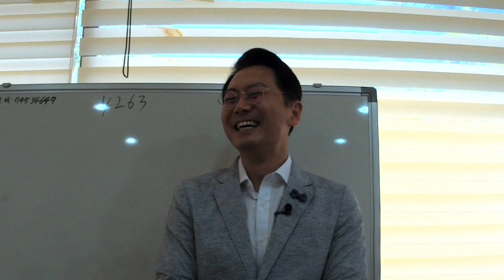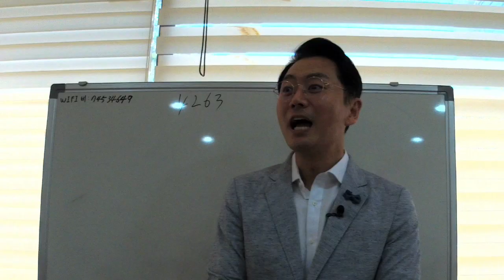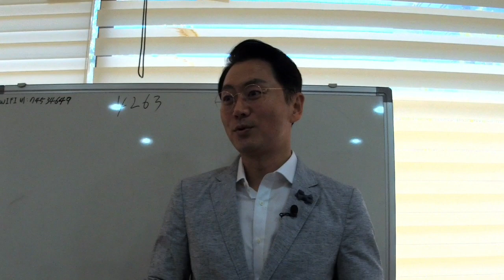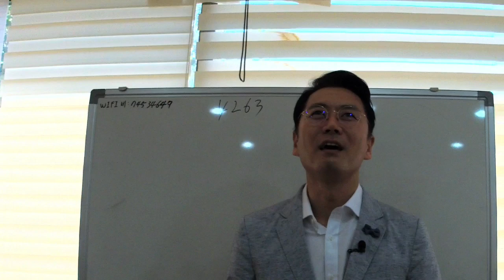지인 리쿠르팅이 이렇게 쉬운데 왜 어렵게 하세요? 지인 초대 잘하는 방법